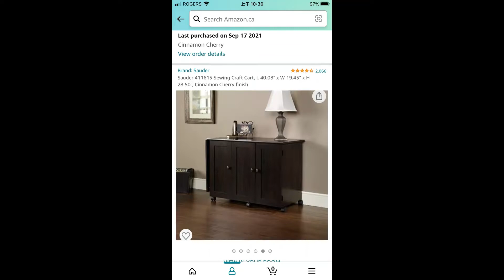我的小小缝纫角（my sewing corner)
这个缝纫机桌子（sewing craft table)还不错，价格是280+加元